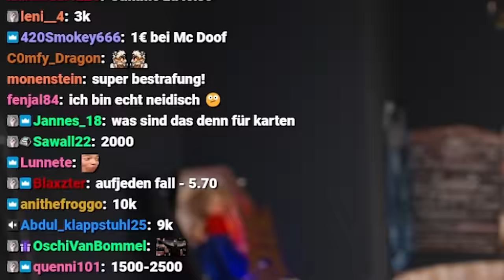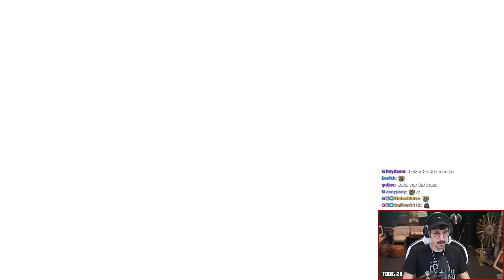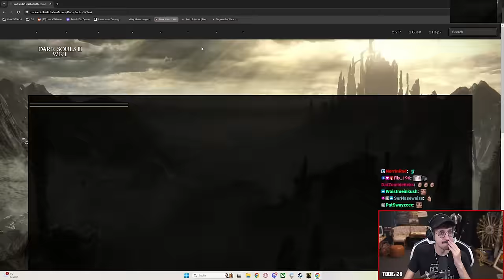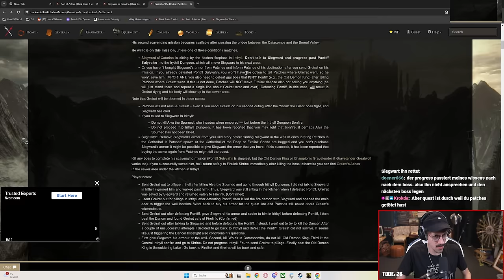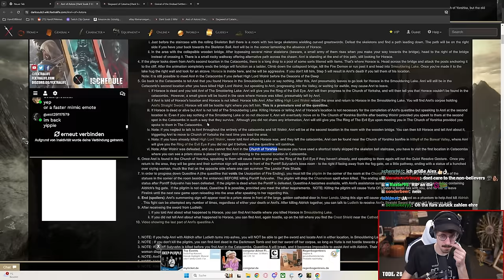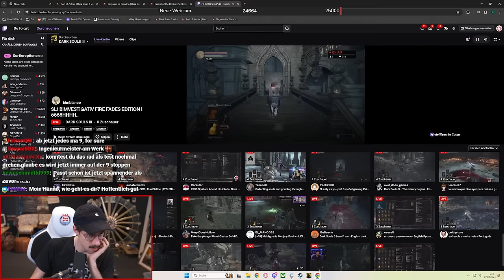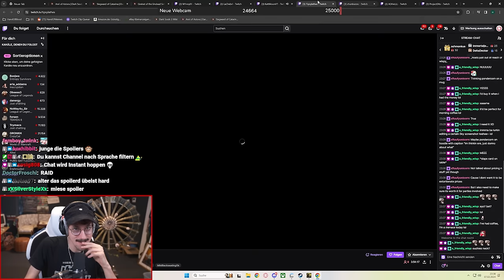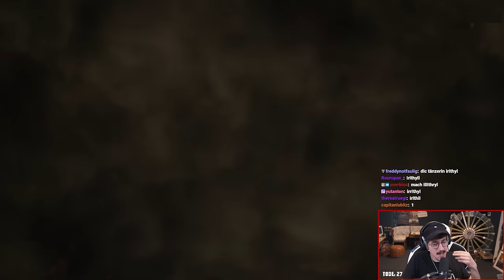Subgift Strafe überfordert Streamerin komplett | 011 | Dark Souls 3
Hänno dreht heute eine Strafe die wir bisher noch nicht hatten. Was das mit einer kleinen V-Tuberin zu tun hat, seht ihr im heutigen Video. (Stream vom: 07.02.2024)

►Jetzt Kanalmitglied werden:
KAPITEL
00:00 - 02:44 Auflösung Magic-Strafe
02:44 - 02:11:02 Zockung

Dark Souls sprengt weiterhin Grenzen mit dem neuesten ehrgeizigen Kapitel der von der Kritik gefeierten, genreprägenden Spielereihe. Mach dich bereit und ergib dich der Finsternis!
*Mein Equipment zusammengestellt:

*Mein Equipment für Drehs:
►Kleines Licht